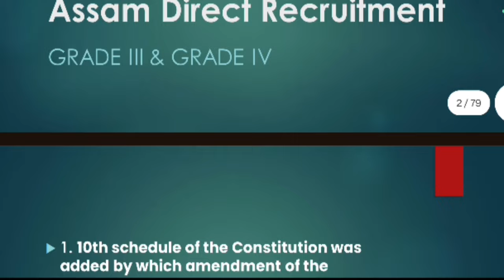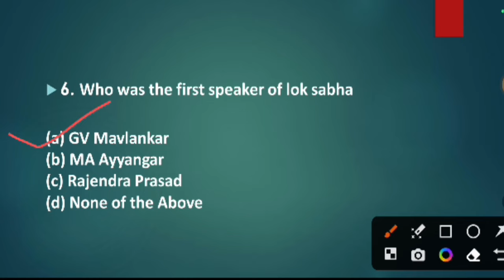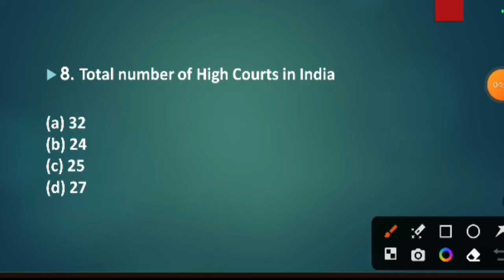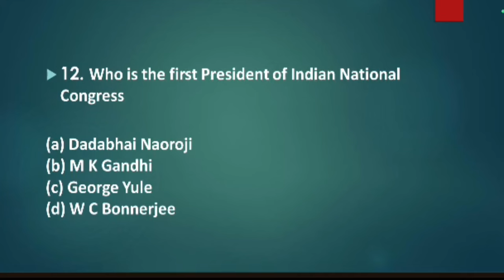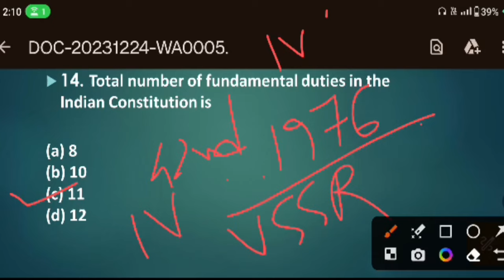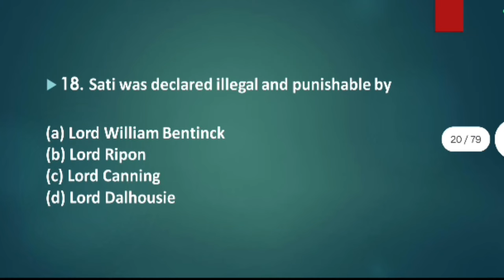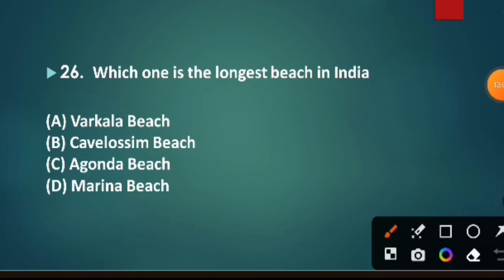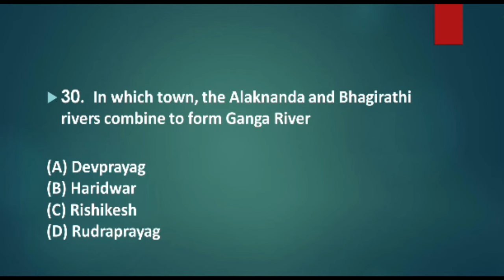Best 500 GK Questions/Assam Direct Recruitment/Grade iii & Grade iv/Gyanshila